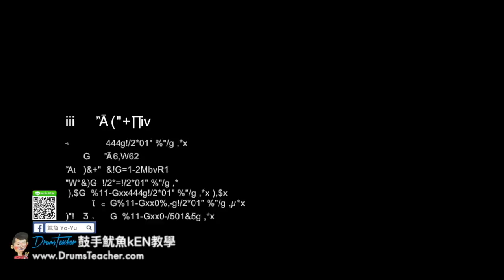【爵士鼓手魷魚kEN®】🥁🎼DrumsTeacher.com™🎶表演.課程 (2018-05🎵爵士鼓學員；音樂打擊團體課程- 樂器 ) Drum Cover SparxStix 發光鼓棒